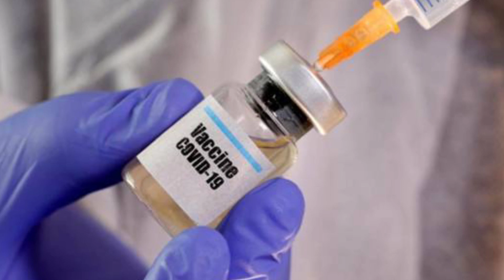corona India's dangerous experience